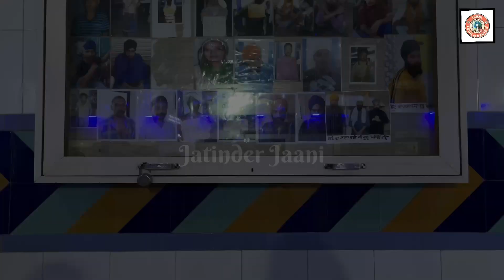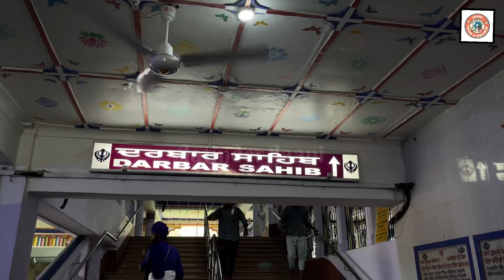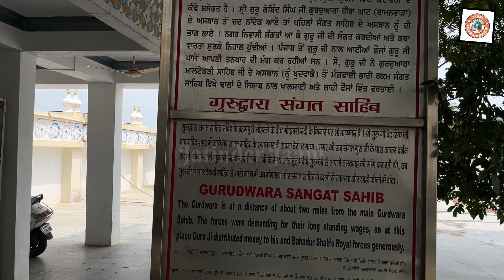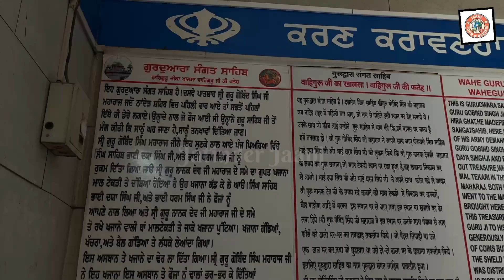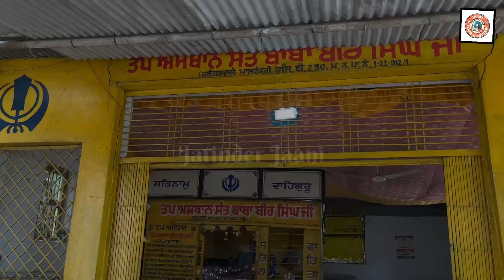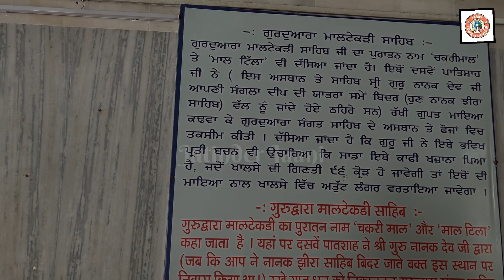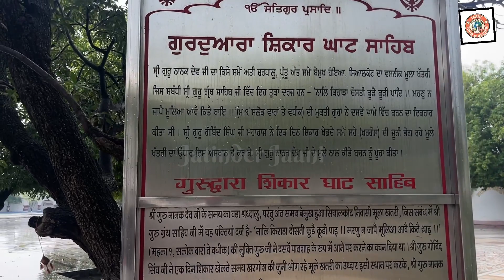Sachkhand Hazur Sahib Vlog 2 | Historical Gurudwara’s Of Nanded |ਇਤਿਹਾਸਕ ਗੁਰੂਘਰਾਂ ਦਾ ਸਫ਼ਰ ਹਜੂਰ ਸਾਹਿਬ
Sachkhand Hazur Sahib Vlog 2 | Historical Gurudwara’s Of Nanded | 8 ਇਤਿਹਾਸਕ ਗੁਰੂਘਰ ਨੰਦੇੜ ਹਜੂਰ ਸਾਹਿਬ

Check My Vlogs Video Here

Copyright @JatinderJaaniOfficial 2022. Any illegal reproduction of this content will result in immediate legal action.